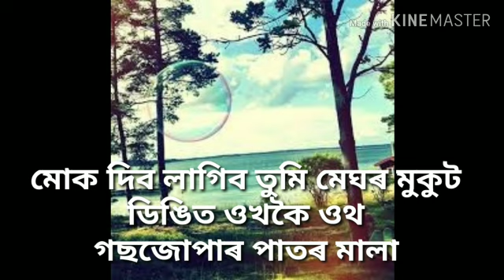Poem pranab Kumar barman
Voice-beby bhuya ,pranab or barman